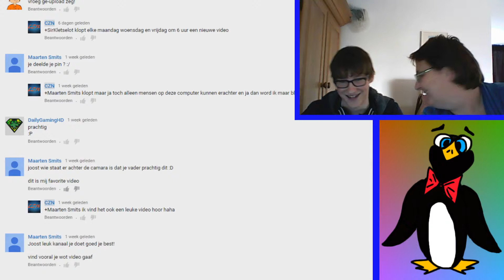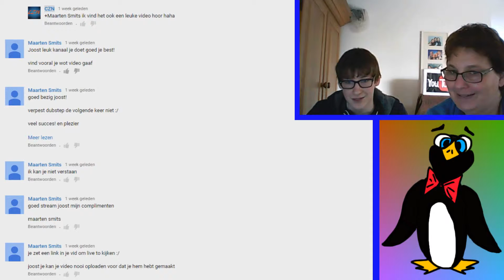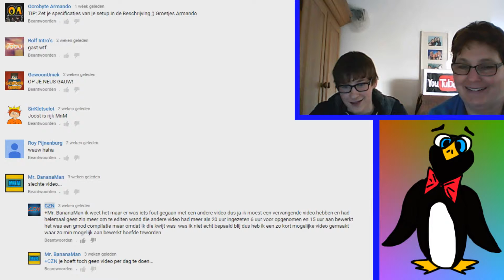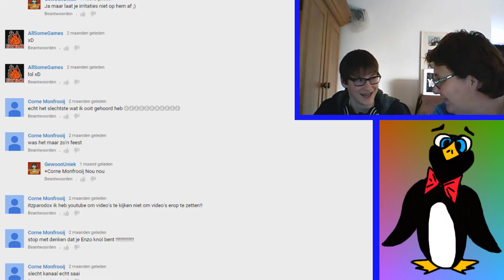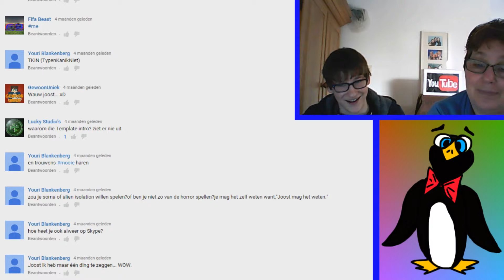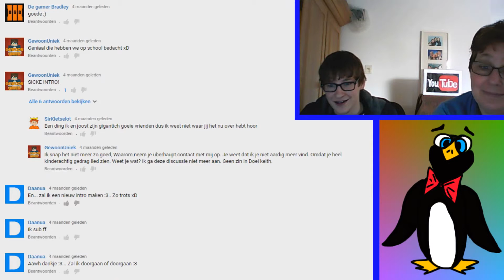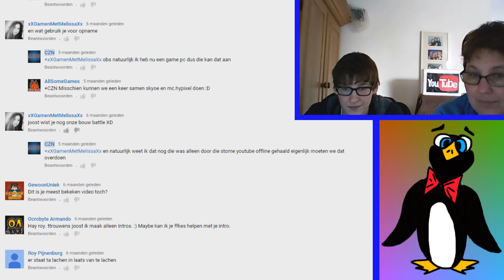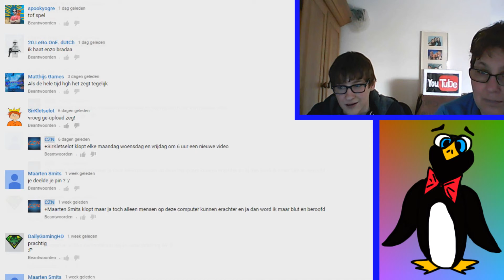reacties bekijken met mama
nieuw kanaal